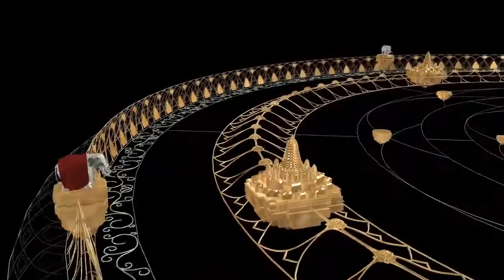Temple of the Vedic Planetarium - Universal Chandelier Presentation